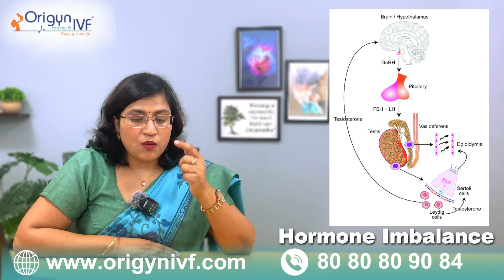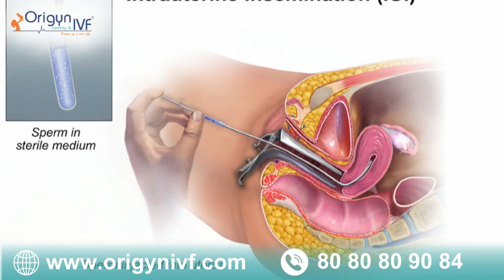What is Oligospermia? | Causes of Low Sperm Count & Symptoms | How to Treat it | Dr. Rashmi Sharma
In this video, we provide a comprehensive overview of Oligospermia, a condition characterized by a low sperm count, and how it affects male fertility. Dr. Rashmi Sharma, an expert infertility specialist at Origyn IVF Center, explains the key aspects of this condition and shares effective solutions to manage it.

Introduction
- An overview of Oligospermia—what it is and how it impacts fertility.

What Are the Causes?
- Understand the underlying causes of low sperm count, including lifestyle factors, medical conditions, and environmental influences.

- Learn about the signs and symptoms of oligospermia and how it can affect fertility and overall reproductive health.

How Do Doctors Manage Oligospermia?
- Discover how healthcare professionals diagnose and treat low sperm count, with a focus on medical approaches and advanced diagnostic tools.

How to Manage Oligospermia?
- Explore the effective management strategies for oligospermia, including lifestyle changes, medication, and assisted reproductive treatments like IVF.

At Origyn IVF Center, we offer personalized fertility care and the latest treatment options to help you overcome oligospermia and achieve your parenthood goals.

Chapters:

(0:00) Introduction
(1:59) What are the Causes?
(3:48) What are the Symptoms?
(4:41) How Doctor Manage?
(5:58) How to Manage?

Origyn Fertility and IVF is a world-renowned IVF centre in Delhi ,India . We are proud recipient of 3 prestigious Economic Times awards namely

" Best IVF clinic in India - North"
" Best IVF specialist in India - North"
"Most integrated team in IVF "

Addresses:

 1. Origyn Fertility and IVF , 4th floor, HB twin Tower, Netaji Subash place ,opposite TV tower, Pitampura,
 New Delhi-34

2 . Sharma Hospital,
 H-482  vikas puri
 near K.R Mangalam School, New Delhi

3. Origyn Fertility & IVF
Front flat , 3rd floor , N-5
South extension -1
New Delhi .

 Please download Myfollowup app for online consultation

Video link for Tutorial on how to use this application